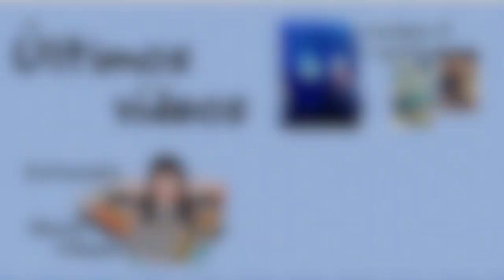Book Tag Emociones | Con María Villalón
___---·*LÉEME*·---___

Amazon Wishlist

FINS.